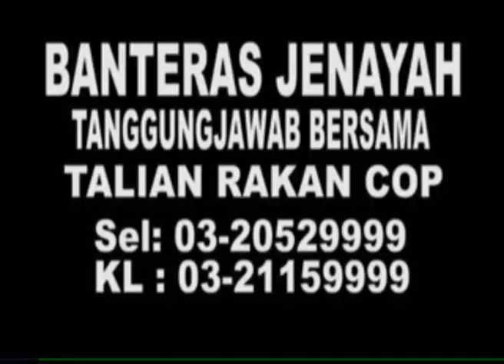MKL Crimedesk | FU Kerat Mayat IPKKL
LUKA HIRISAN DILEHER YANG DIPERCAYAI  DARI SENJATA TAJAM DAN BERAT MENJADI PUNCA KEMATIAN KES PENEMUAN KERATAN MAYAT DI DLAM DUA BEG KEMBARA DI BAWAH JAMBATAN JALAN IPOH,  DI IBUNEGARA PTG SEMALAM.

KETUA POLIS KUALA LUMPUR DATUK SERI MAZLAN LAZIM BERKATA BERDASARKAN PD TUBUH MANGSA BERUSIA LINGKUNGAN 30 KE 40 TAHUN DAN DIPERCAYAI WARGA ASING KERANA TIADA KESAN SUNTIKAN BCG PD BAHU MANGSA.

DAN DIPERCAYAI MATI MELEBIHI 24 HINGGA 60 JAM.

SETAKAT INI SERAMAI 7 SAKSI AWAM YG BERADA BERHAMPIRAN DILOKASI DIRAKAM PERCAKAPAN.

JELASNYA,  1 BEG PAKAIAN WARBA MERAH DAN HITAM JENAMA POWER POLO MENGANDUNGI 11 HELAI PAJAUAN DAN BEBERAPA BAHAGIAN ANGGOTA BADAN.

MANAKALA BEG PAKAIAN KEDUA JENAMA US POKI MGANDUNGI 14 PAKAIAN WANITA DAN BEBERAPA ANGGOTA BDN DAN KEPALA DN SEBAHAGIAN ISI PERUT.

TURUT DITEMUI SERANGKAI KUNCI DAN SEUTAS RANTAU BERTULISAN ALLAH DLM TULISAN JAWI.

POLIS MENYERU ORGRAMAI YG MEMPUNYAI MAKLUMAT BERHUBUNG PEGAWAI PENYIASAT KANAN ASP FAIZAL ABDULLAH  DITALIAN 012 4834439 ATAU IPD DANG WANGI DI TALIAN 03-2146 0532